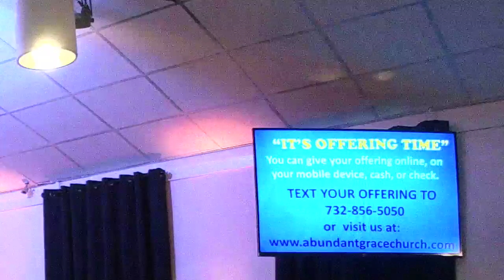What's On Your ID? - Pastor Frank Monetti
Wednesday 02SEP2020